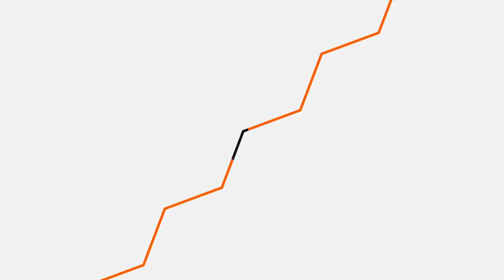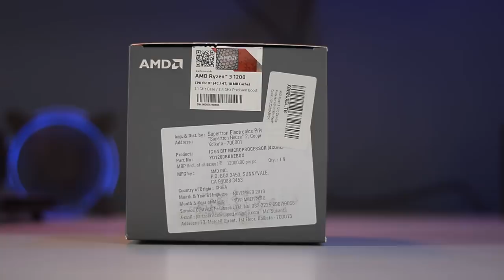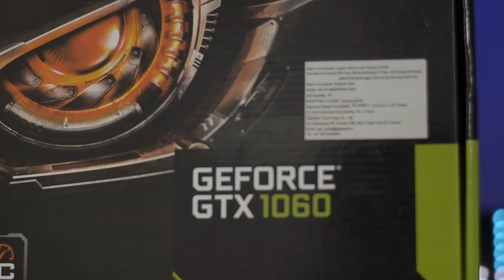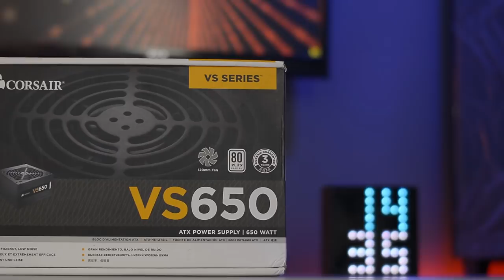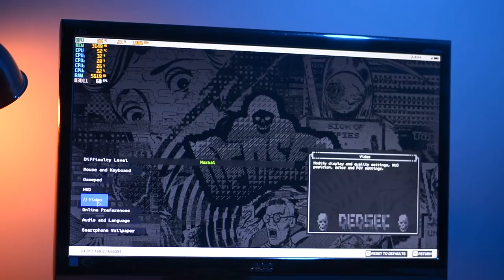40,000 RS Gaming PC Build 2019 | AMD Ryzen | Gaming & Video Editing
Hello guys in this video i showed you the PC Build Of 40K Indian Rupees in which you can play any AAA Games At Ultra Preset 30-60FPS depending on the games
Also i showed you some gameplay at the end of the video so watch it till the end and if you like this video then

COMMENT IF YOU HAVE ANY QUERIES

All Pc Parts I Used In this Build --

Ram -
Hard Disk
Graphics Card -
Power Supply
Cpu Cabinet